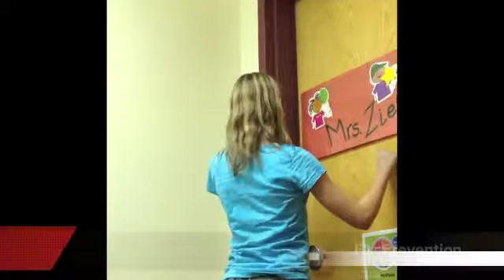Duke Vision 1/22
My Project 2